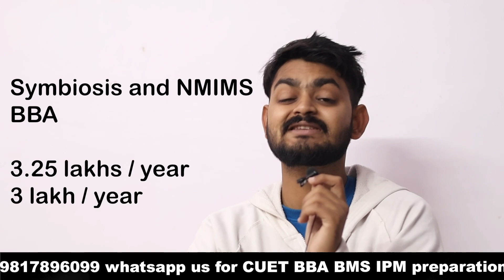Latest fees structure of BBA BMS IPM - IIMs, DU, Christ, Symbiosis, NMIMS, Xavier's, IPU etc